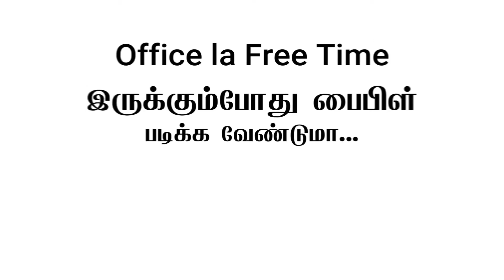Time with God | Christsquare Star Singer 2021| Round 3 Sarah Navaroji | CSSS21010 J.Ramesh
CSSS21010 J.Ramesh

" christsquare.com Star Singer 2021" -  Round 3 Sarah Navaroji

கிறிஸ்துவ நன்பர்களுக்கு அன்பு வணக்கம். நம்முடைய christsquare.com இணையதளம் மற்றும் christsquare.com Facebook page நடத்தும்

தமிழ் கிறிஸ்துவ பாடல் ஒன்றை பின்னணி இசையின்றி நீங்களாக மட்டுமே பாடி அதனுடைய
வீடியோ பதிவை எங்களுக்கு அனுப்பி வைக்கவும். அந்த வீடியோ பதிவு

நமது christsquare.com Time with God Youtube Channel & Facebook Page பதிவு ஏற்றப்படும்.
Youtube Channel அதிகமான விருப்பங்கள் (likes) பெறப்படும் வீடியோ பதிவுகள் மேலும்
இசைவல்லுனர்கள் மூலம் வெற்றியாளர்கள் தேர்வு செய்து கீழே உள்ள பிரிவுகளுக்கு
ஏற்றார் போல் அவார்டு (AWARD)வழங்கப்படும்

போட்டி விதிமுறைகள்:

1. கிறிஸ்துவ தமிழ் பாடல் மட்டும்.
2. தனிநபர் பாடல் மட்டும் அனுமதிக்கப்படும்.
3. இசை (Karoke & Music) பயன்படுத்தக் கூடாது. குரல்வளம் மட்டுமே.
4. வயது வரம்பு. 15 வயதுக்கு உட்பட்டவர்கள்….. 15 வயதுக்கு மேற்பட்டவர்கள் என்ற இரண்டு பிரிவினர்.
5. ஒரு நபர் ஒரு வீடியோ மட்டுமே அனுப்ப வேண்டும்.
6. அதிகபட்சம் பாடலின் இரு சரணங்கள்(பத்திகள்) அல்லது மூன்று நிமிடங்கள் பாடலாம்.
7. நீங்கள் அனுப்பும் வீடியோ EDIT செய்திருக்கக் கூடாது.
9. வீடியோப பதிவை அனுப்பும் போது உங்கள் பெயர், வயது, முகவரி, சபையின் பெயர்,
   சபையின் முகவரி போன்ற விவரங்களோடு அனுப்பவும்.

உங்கள் வீடியோ பதிவுகளை christsquare.com இணையம் சார்பாக சமூக வலைதளங்களில்
வெளியிட நீங்கள் அனுமதிக்கிறீர்கள் என்பது உறுதி செய்யப்படுகின்றது.

வீடியோ பதிவுகளை அனுப்ப வேண்டிய இறுதி நாள் : 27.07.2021
போட்டி நடுவர்கள் தீர்ப்பு இறுதியானது.

உங்கள் சபை நண்பர்களும் பங்கு பெறச் செய்ய மற்றவர்களுக்கும் அறிவியுங்கள்!
Awards (JUNIOR / SENIOR):
*  Title Winner
*  Best Singer Male / Female
*  BEST KARNATIC Male / Female
*  BEST Jury Award
*  Best Folk Song Male / Female
*  Evergreen Voice
*  Listeners Choice Award